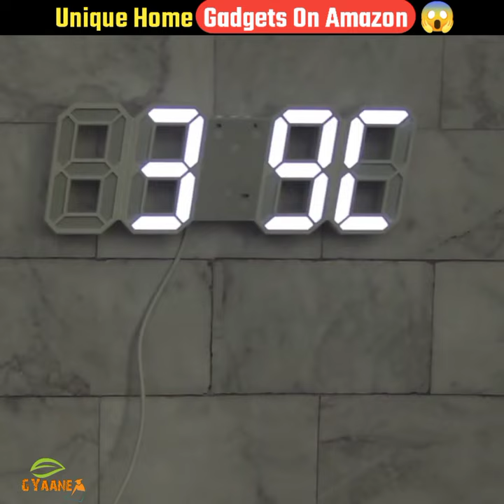Unique Home Gadgets On Amazon😱Smartgadgets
Unique Home Gadgets On Amazon😱